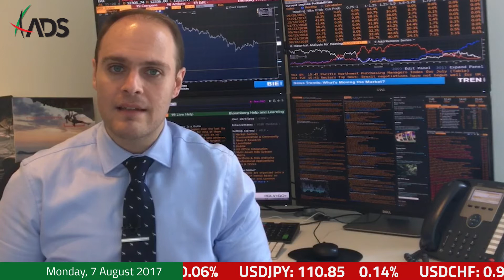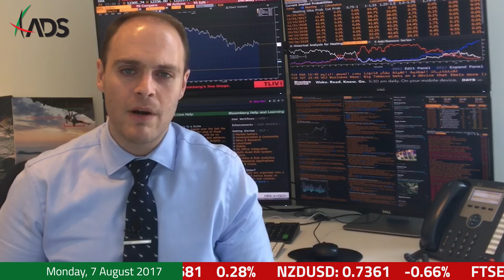ADS Securities Research update - 7 August 2017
Dollar gains after the strong NFPs but more bullish data is needed to alter the buck's outlook.
ADS Securities researcher Konstantinos Anthis discusses the current market themes, explains how the markets will react to upcoming events and highlights where to look for opportunities.